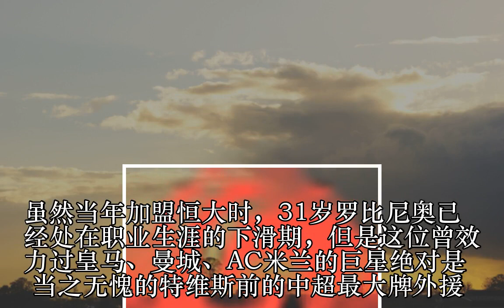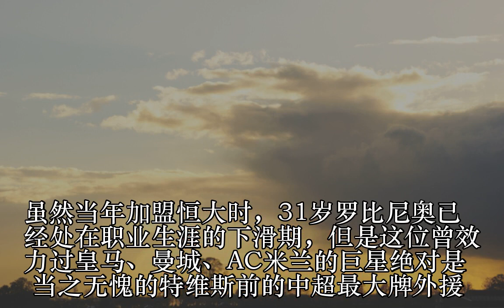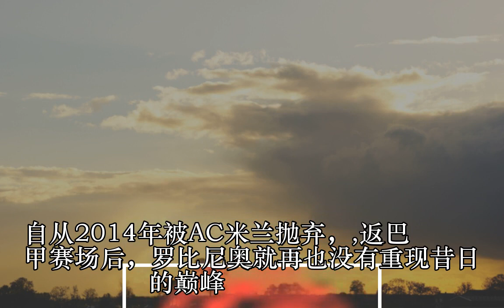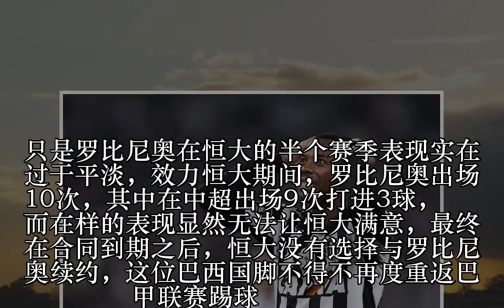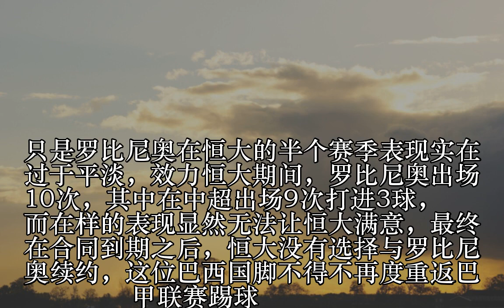曾比保利尼奥更大牌的恒大外援 今33岁沦落印度养老